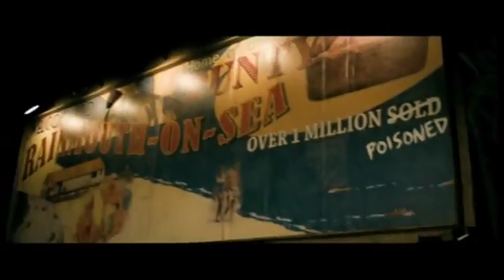Love Bite TRAILER (2012) - Horror Comedy Movie HD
School is over and summer has begun in the dead-end seaside town of Rainmouth. While Jamie's friends seem to be happy working in the local pie factory by day and looking for sex by night, Jamie is bored out of his mind, running his pot-head mother's B&B. He's desperate to get out of there. But when he meets beautiful, smart and sexy American traveler Juliana at a party, he's smitten - the world is not so small after all. But soon after Juliana's arrival, strange things start happening. One of the local teens goes missing at a party. Then, another. Jamie is warned by an enigmatic stranger that a werewolf is in town - and preying solely on virgin flesh! The only way to be safe seems to be to pop your cherry. (But that can't be true... can it?) As the locals are picked off one by one, the boys fear that a werewolf is indeed after them. And for all their talk, it turns out none of them have ever had sex before... Pretty soon, everyone is dying to get laid.